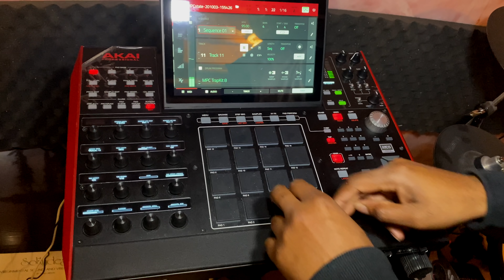Family Is Everything (EML Vlog)